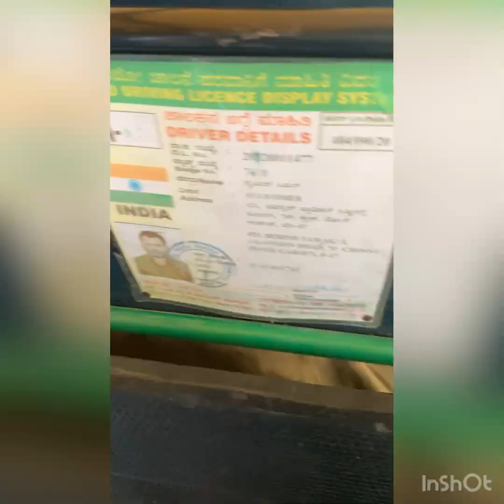Visit to commercial street